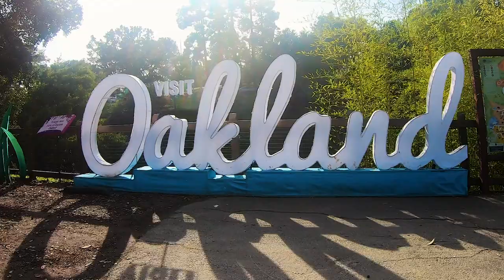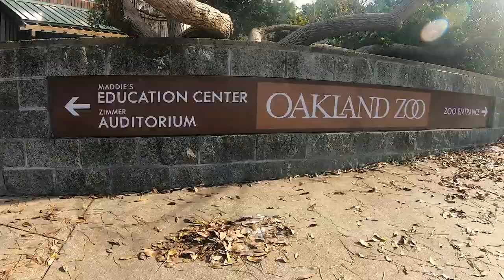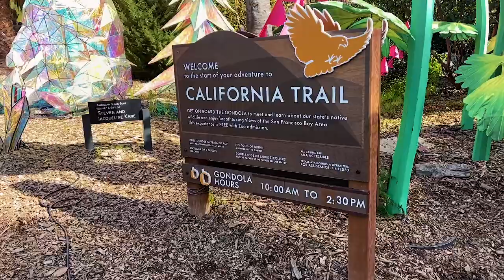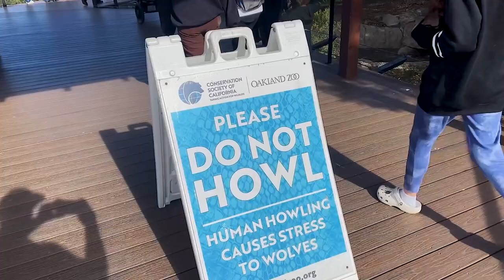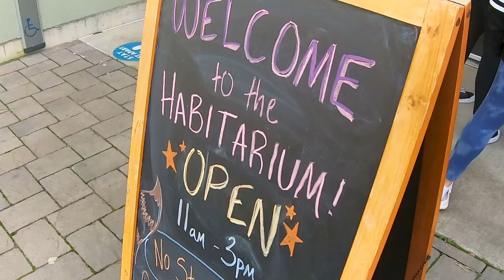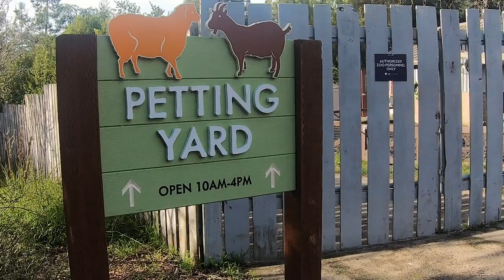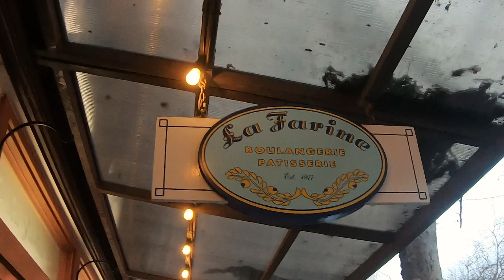A Day at the Oakland Zoo. Gondola and Sky Ride.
Hey there, it's Ready Robbins, and today we're off to the Oakland Zoo, nestled in Oakland, California. We thought we were all set with pre-bought tickets, but boy, were we in for a surprise! Upon arrival, we faced what I like to call the "Parking-ocalypse." The lots were full, and we were directed to drive around aimlessly not once, but twice before stumbling upon a lower entrance. Pro tip: if you plan a visit, arrive early or just before closing to avoid the chaos.

Once inside, we made a beeline for the newly opened Gondola, introduced in 2018 as part of the California Trail experience. After a brief 15-minute wait, we soared above Oakland and San Francisco, catching glimpses of both cityscapes and the zoo's inhabitants, including majestic buffalo roaming below. The zoo prides itself on its commitment to animal welfare and conservation, boasting the largest wild animal veterinary facility in Northern California.

At the top, amidst native California wildlife like condors and mountain lions, we discovered the Habitarium, a must-visit for young explorers. As we descended, we encountered playful parrots and the melodic calls of white-handed gibbons. Back on solid ground, the petting barn was a hit, where we mingled with goats named after Disney characters.

In addition to the Gondola, the zoo offers a Chair Lift ride over the lion exhibit and a budget-friendly train adventure, though parking remains a challenge. Wrapping up our day with treats from a nearby bakery, we bid farewell to the Oakland Zoo, promising more California adventures ahead.